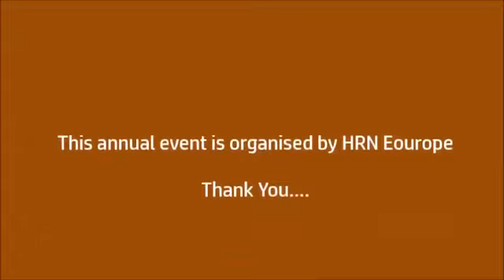PARIS: Speaking at the World HR Tech Congress in October 2015